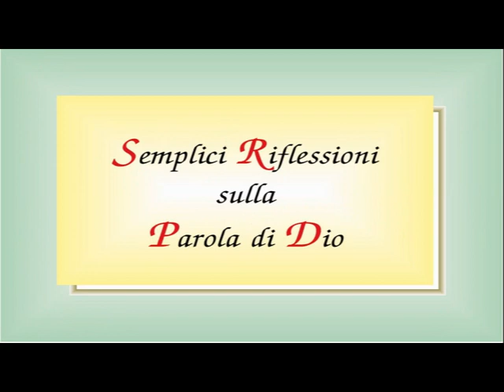Angelo Cavaliere La maratona di New York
Breve riflessione biblica.